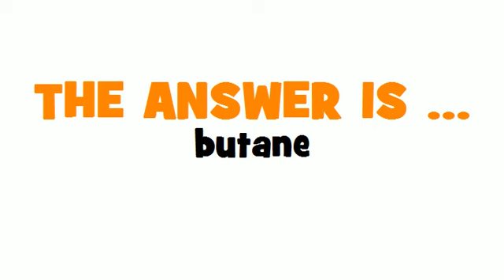GERMAN TRANSLATION QUIZ = Butan